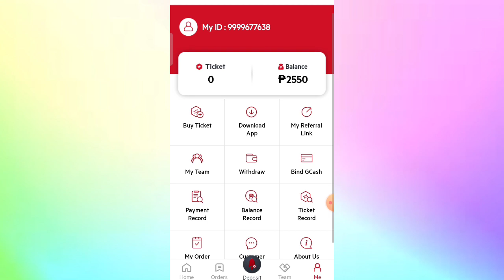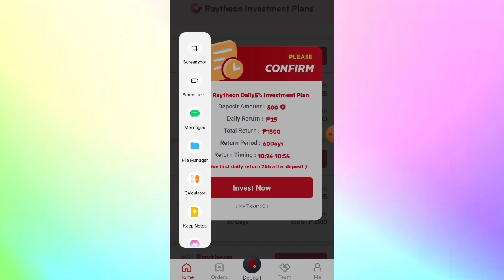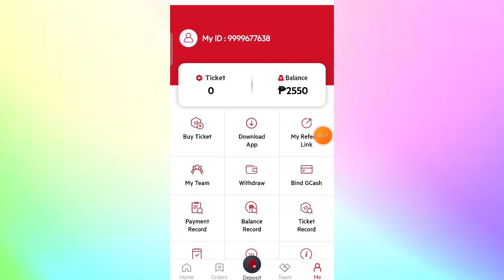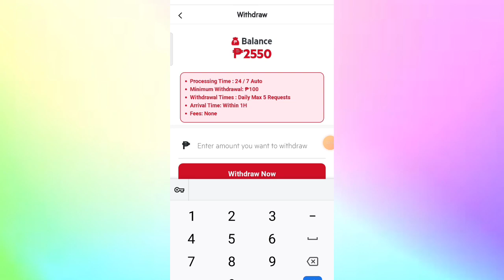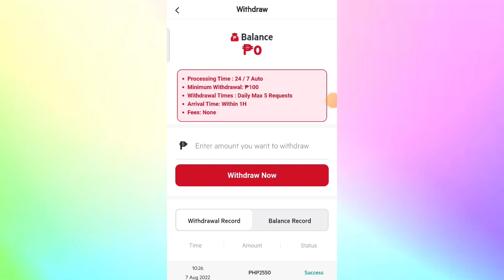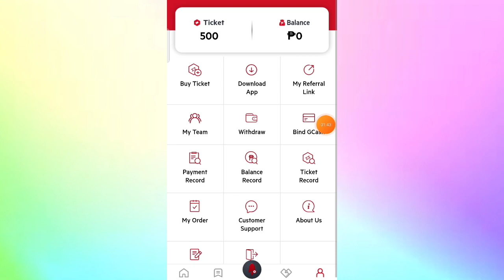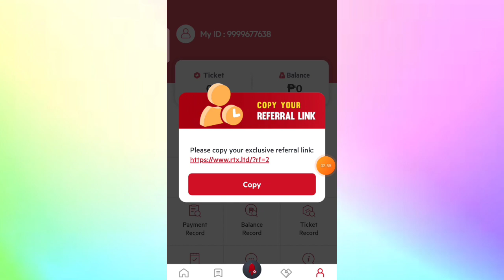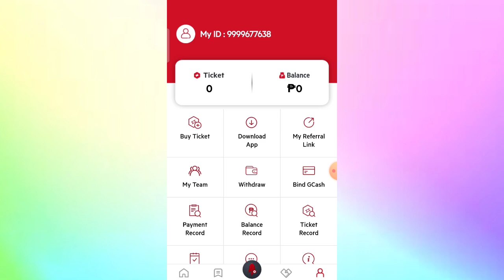EARN GCASH MONEY: I RECEIVED ₱2,550 PESOS WITH FREE ₱50.00 AFTER YOU REGISTER! | SITE REVIEW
Draw on August  10, 2022 Wednesday!

Free Load
Free Vouchers
Free App
Legit apps
Paying apps
Apps 2021
Earning app
Legit app
Earning apps
Paying apps
Paying app
Gcash app
Gcash